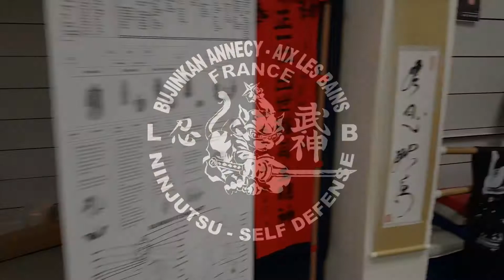Bujinkan Kanji Annecy